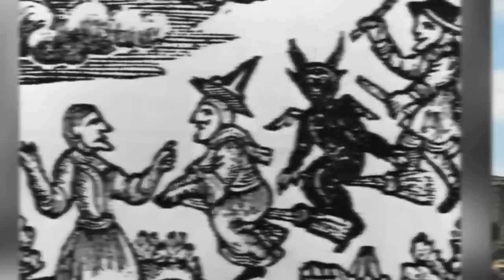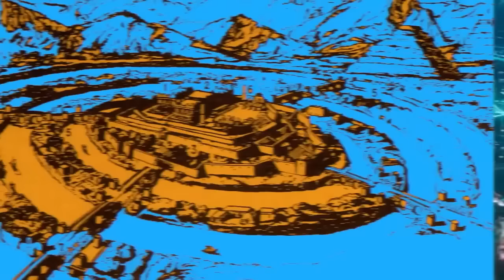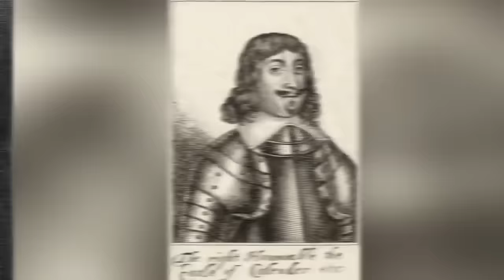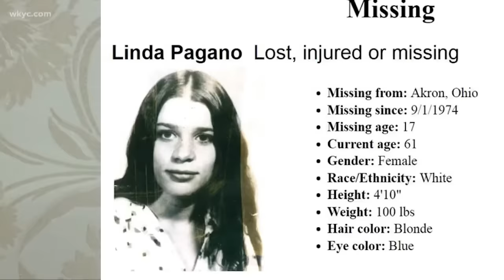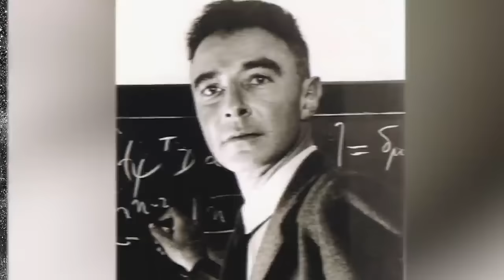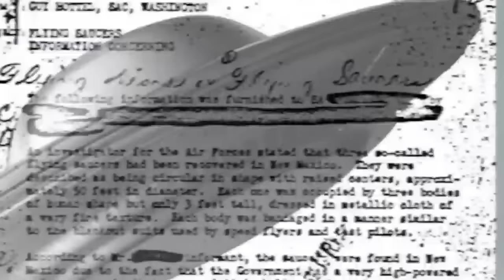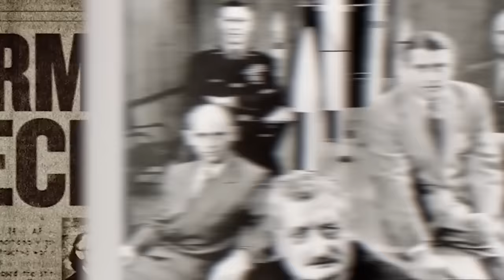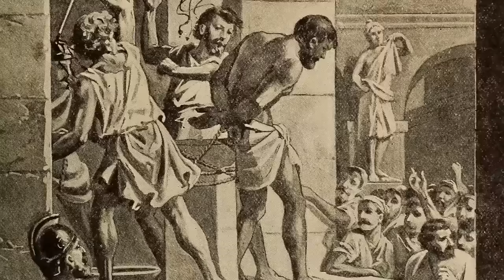Dark Moments In History They Tried To Erase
🕵️‍♂️Discover some of the darkest moments in history that have been covered up or ignored. From genocides to injustices to tragedies, these events deserve to be remembered and learned from.🕵️‍♂️